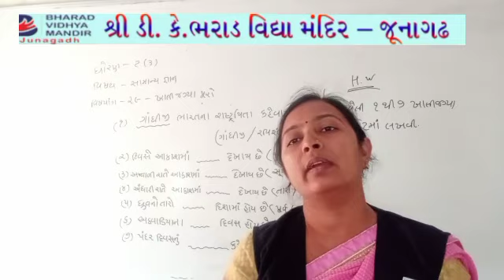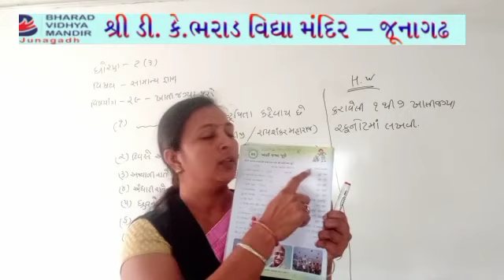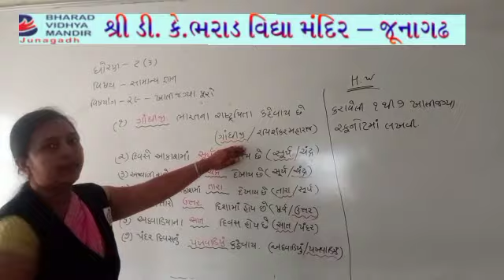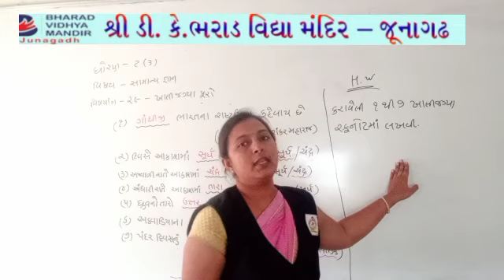ધોરણ 2(2) સામાન્ય જ્ઞાન (ખાલી જગ્યા પૂરો) ભરાડ વિદ્યા મંદિર-જુનાગઢ